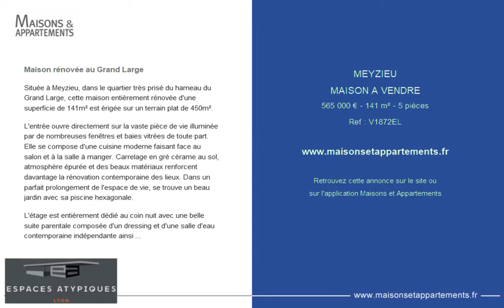MEYZIEU - MAISON A VENDRE - 565 000 € - 141 m² - 5 pièces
Référence : V1872EL

Maison rénovée au Grand Large
Située à Meyzieu, dans le quartier très prisé du hameau du Grand Large, cette maison entièrement rénovée d'une superficie de 141m² est érigée sur un terrain plat de 450m².

L'entrée ouvre directement sur la vaste pièce de vie illuminée par de nombreuses fenêtres et baies vitrées de toute part. Elle se compose d'une cuisine moderne faisant face au salon et à la salle à manger. Carrelage en gré cérame au sol, atmosphère épurée et des beaux matériaux renforcent davantage la rénovation contemporaine des lieux. Dans un parfait prolongement de l'espace de vie, se trouve un beau jardin avec sa piscine hexagonale.

L'étage est entièrement dédié au coin nuit avec une belle suite parentale composée d'un dressing et d'une salle d'eau contemporaine indépendante ainsi que trois grandes chambres avec dressings.

Une salle de bain supplémentaire et un bureau viennent parfaire les étages du haut.

La rénovation intégrale, le choix des matériaux, les beaux volumes ainsi que les larges ouvertures invitant la lumière à toute heure de la journée confèrent à cette maison une atmosphère apaisante.

Bon à savoir : La copropriété dispose d'un grand espace de jeux (jeux enfants, terrain de foot, toboggan...) entièrement clos et sécurisé pour les enfants.

Une piscine.
Climatisation.
Jusqu'à 4 places de stationnement.
Garage + Cellier.

Soumis au statut de la copropriété - charges annuelles 740€ comprenant l'eau froide, l'entretien des espaces verts et le terrain de jeux.